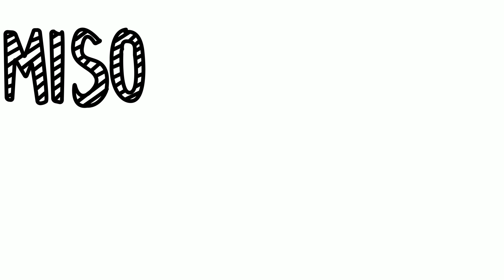Soup Crimp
I chased a post-it note into a badger's house and on it was the idea to make this video so I did it.

Art and animation by Mitch Allen